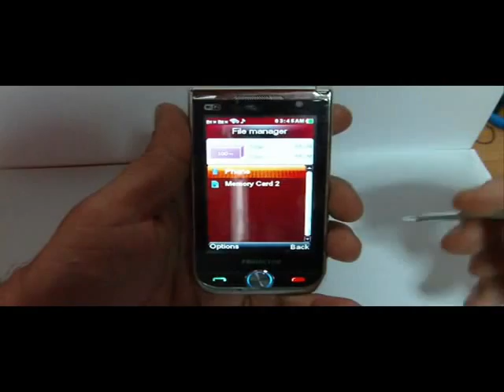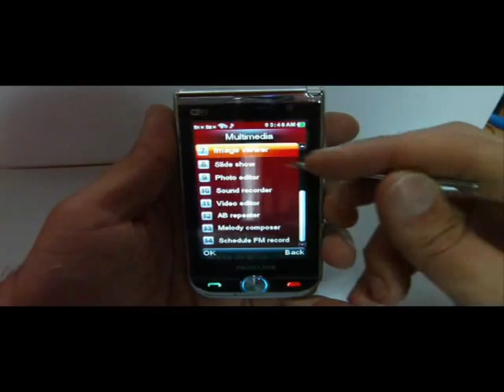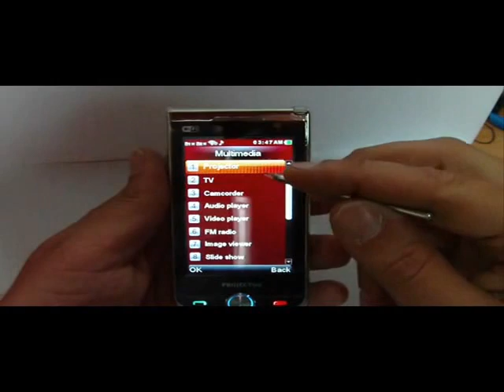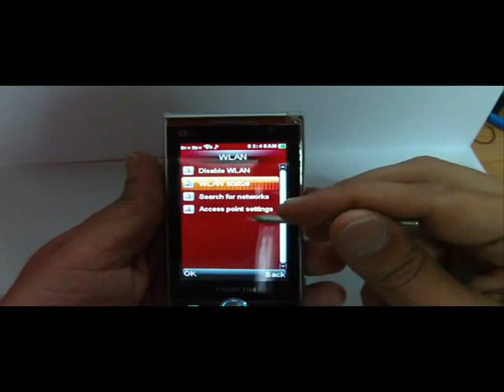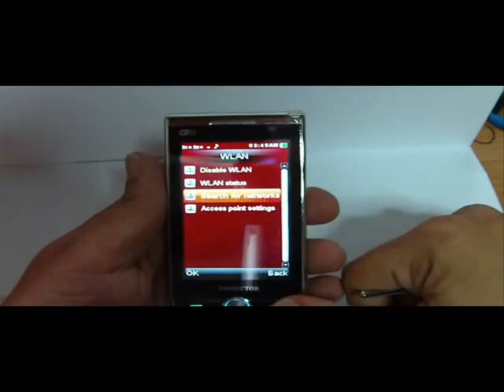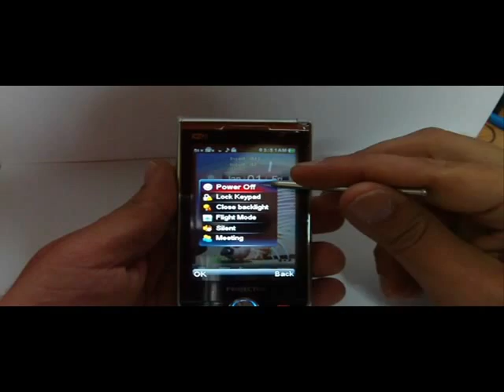p790 Projector-mobile phone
china mobile phone  projector  wifi phone  dual sim phone